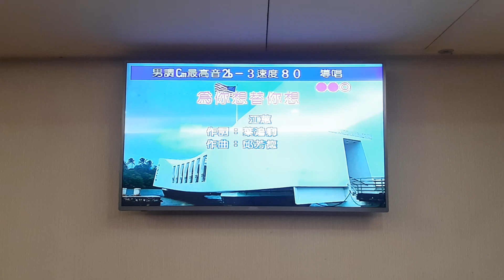鄭先生翻唱 為你想替你想 志明一族 美加樂錄影